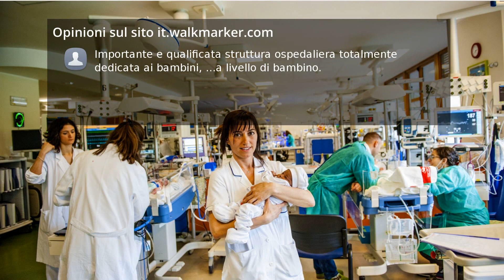Recensioni Ospedale pediatrico Meyer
Si può dire di un ospedale che è bellissimo? In questo caso sì!
Si tratta di un'eccellenza italiana, che ha saputo conciliare l'alto livello di preparazione dei medici e operatori tutti e la filosofia dell'accoglienza.

Un'attenzione per i piccoli ospiti (e per le loro famiglie) unica, dalla struttura a misura di bambino al personale professionale e rassicurante.

Struttura accogliente e personale molto qualificato gentile disponibile e soprattutto molto dolce nel porsi con i più piccoli...